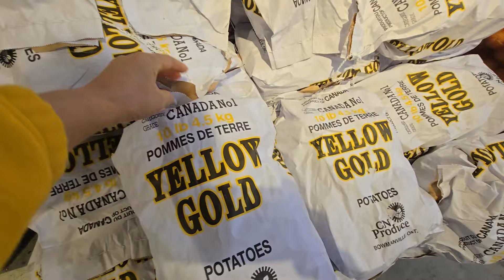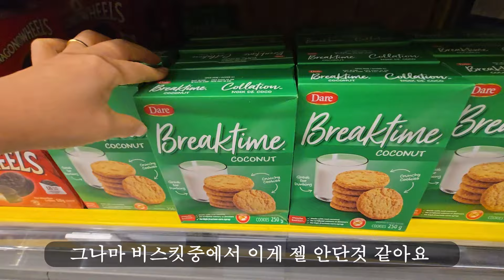은퇴부부 리얼일상 브이로그/이게 이렇게 행복할 일인가/여자언어에 젬병남편/끊지 못할거면 빨리 포기/가지말리기/무우말랭이차/레몬차 만들기/독일식 양배추김치 만들기/땅콩호박 된장찌게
🎵Track : Old Memory -    • [Cinematic Music] Old Memory | 기억이란..